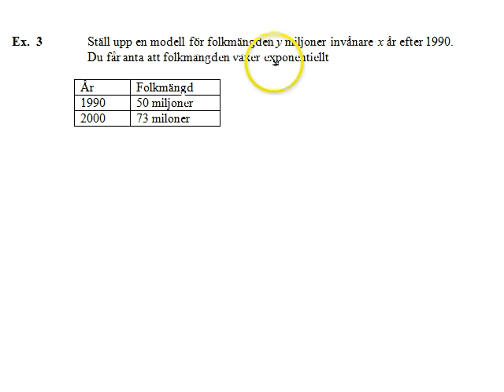Potens och exponentialfunktioner Ma3 del2